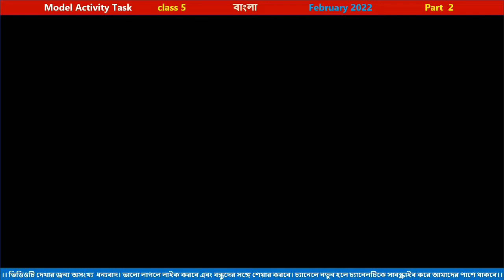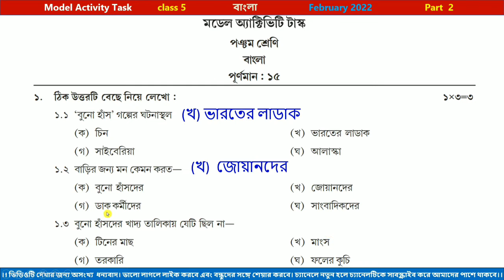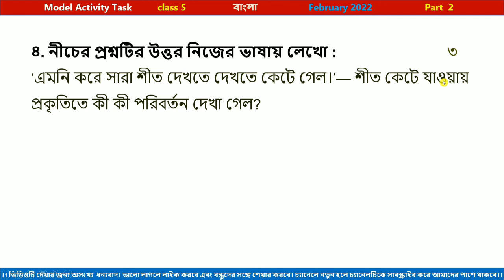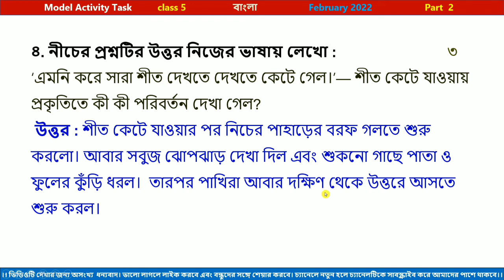class 5 Bengali model activity task 2022 part 2, model activity task class 5 February 2022 part 2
PDF+Video এখানে পাবে class 5 Bengali model activity task 2022 part 2, model activity task class 5 February 2022 part 2

About this video : class five Bengali model activity task 2022 part 2, model activity task class 5 February 2022 part 2, পঞ্চম শ্রেণির বাংলা মডেল অ্যাক্টিভিটি টাস্ক ফেব্রুয়ারি 2022 পার্ট 2,

model activity task class 4 February 2022 part 2, -
model activity task class 5 February 2022 part 2, -
model activity task class 6 February 2022 part 2, -
model activity task class 7 February 2022 part 2, -
model activity task class 8 February 2022 part 2, -
model activity task class 9 February 2022 part 2, -
model activity task class 10 February 2022 part 2, -

Class viii Model activity task january 2022, part 1, - Class vi Model activity task january 2022, part 9,

Your queries -
class five Bengali model activity task 2022 part 2
পঞ্চম শ্রেণির বাংলা মডেল অ্যাক্টিভিটি টাস্ক ফেব্রুয়ারি 2022 পার্ট 2
class 5 Bengali part 2
class 5 Bengali model activity task 2022 part 2
sahaj lesson,sahaj lesson class 6,activity test 2022
February part 2
class five Bengali model activity task answer 2022 February